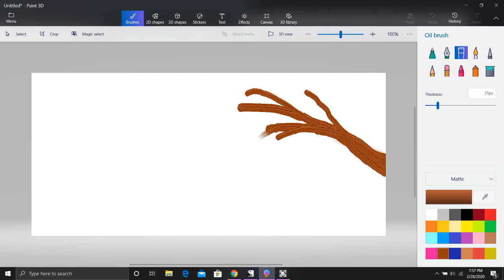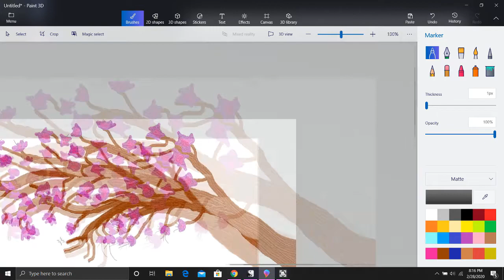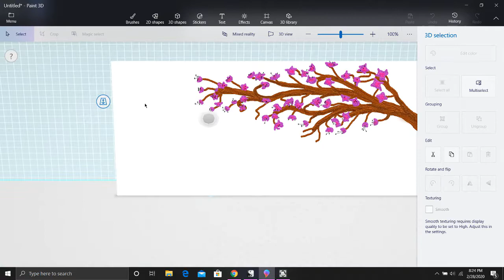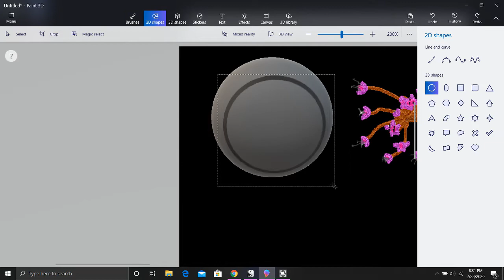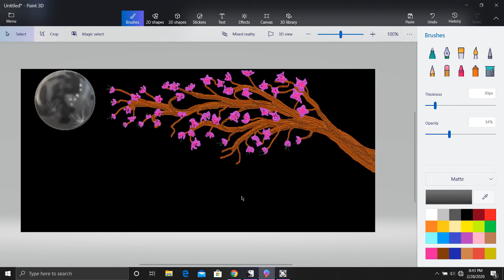Cherry Moon (Bad Paint Time Lapse)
This one wasn't that hard. I Kind of experimented with 3D shapes and it turned out nice.